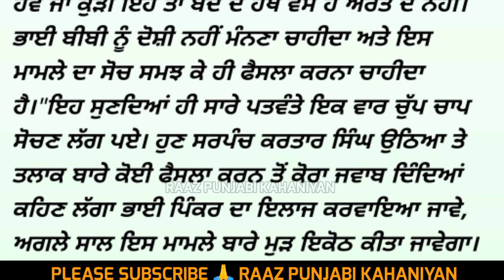ਪੰਚਾਇਤੀ ਫੈਸਲਾ Panchaity Faisla